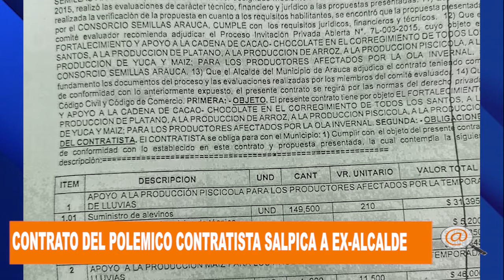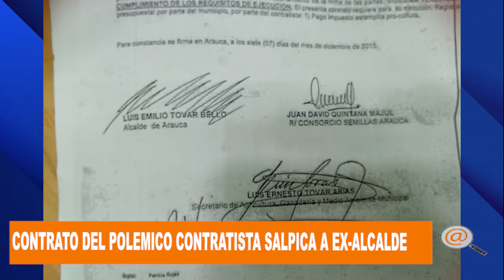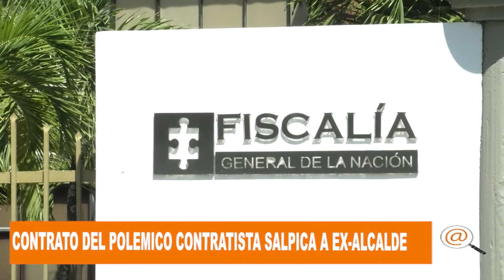CONSORCIO DEL POLEMICO CONTRATISTA JHONNY ALEXANDER BELLO ORTEGA SALPICA A UN EX-ALCALDE DE ARAUCA